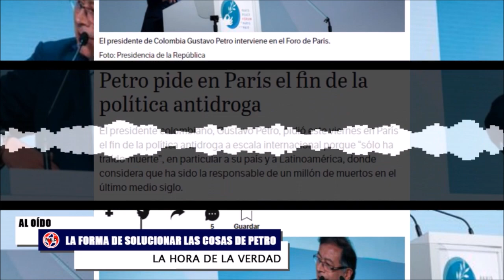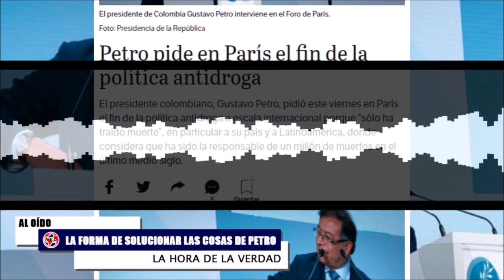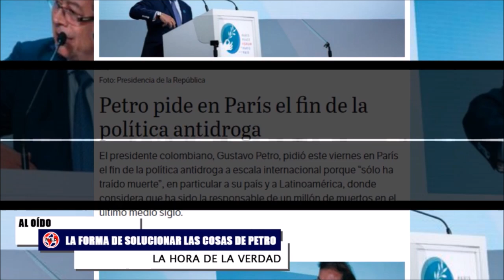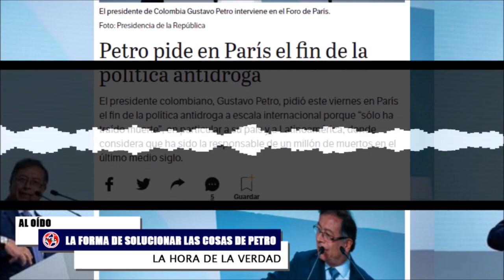FUERTES CRÍTICAS 🎯 POLÉMICO DISCURSO DEL PRESIDENTE PETRO AL MUNDO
El presidente colombiano, Gustavo Petro, pidió este viernes en París el fin de la política antidroga a escala internacional porque “sólo ha traído muerte”, en particular a su país y a Latinoamérica, donde considera que ha sido la responsable de un millón de muertos en el último medio siglo.